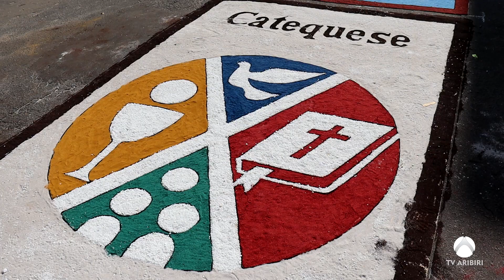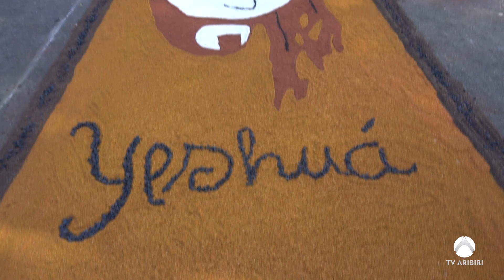Fiéis montam tapetes de Corpus Christi em paróquias de Vila Velha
A Solenidade de Corpus Christi foi celebrada nas paróquias da Arquidiocese de Vitória. Dois anos depois, os tradicionais tapetes efeitaram as ruas das cidades para as procissões.
Percorremos algumas paróquias para ver como ficaram os tapetes. No Convento da Penha, principal monumento religioso capixaba, não houve confecção dos tapetes, mas a Missa das 15h contou com a participação de muitos fiéis. Ao final, Frei Djalmo Fuck deu a bênção do Santíssimo Sacramento.
Confira a reportagem de Cristian Oliveira.